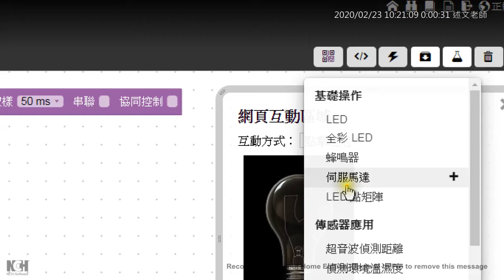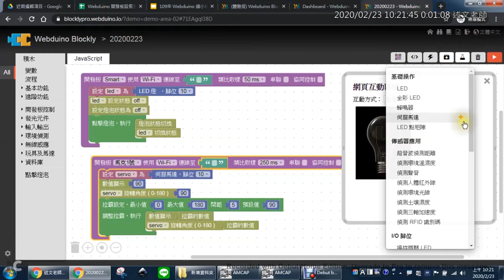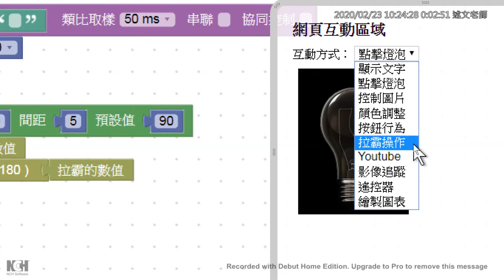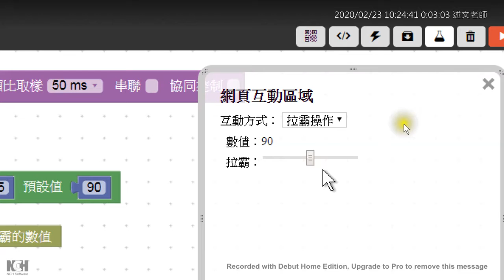05：測試伺馬達與 LED 點矩陣